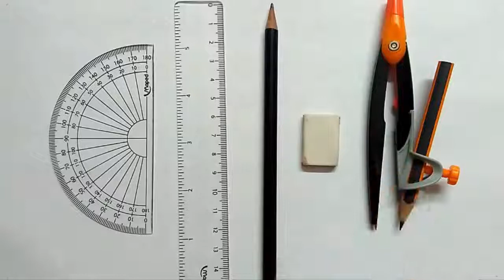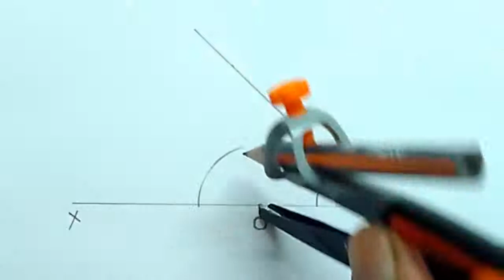Construction of Parallel Lines | Class 10th [Hindi]